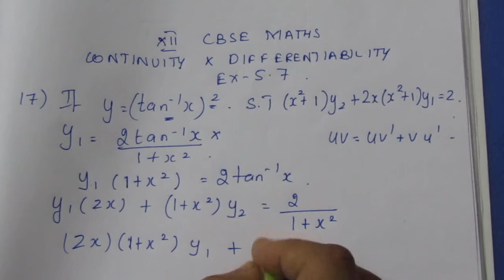CBSE NCERT CLASS 12 MATHS CONTINUITY & DIFFERENTIABILITY EX 5.7 SUM 17 (SOLUTION IN TAMIL)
CLASS12 CONTINUITY&DIFFERENTIABILITY#